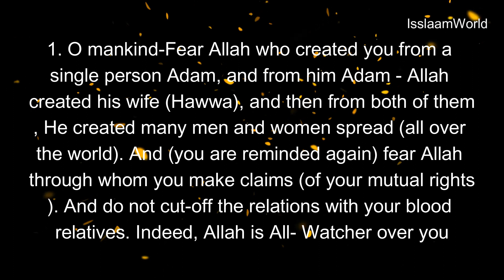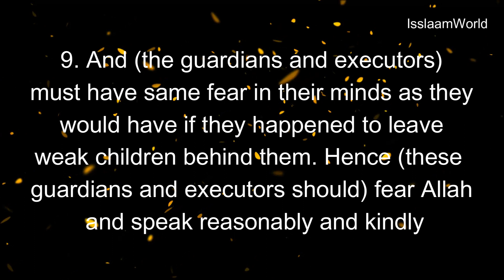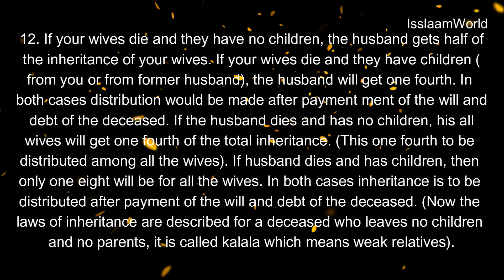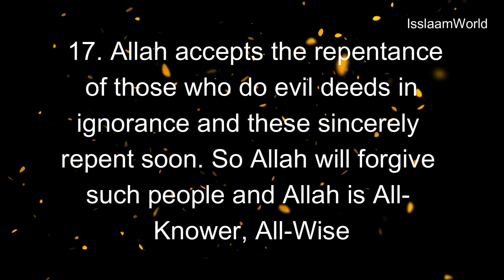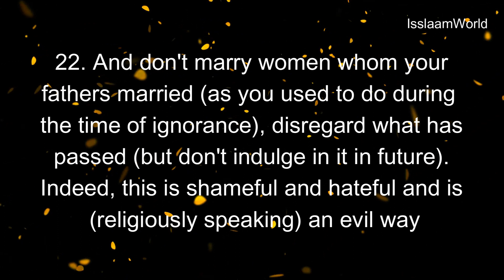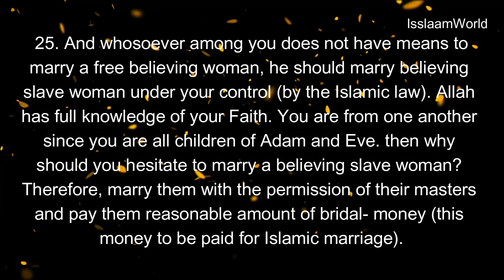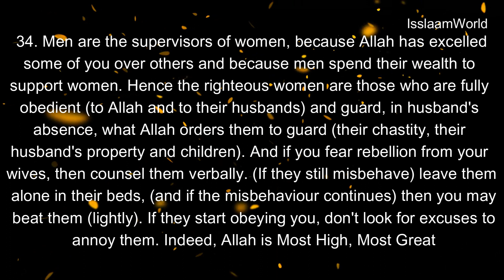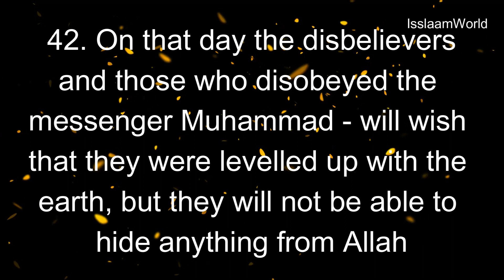Quran Surah 4 -An Nisaa ! Section 1,2,3,4,5,6 ! Verses 1 to 42 !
Assalamualaikum Rehamthullahi Barakathahuu

Fiyamanullah